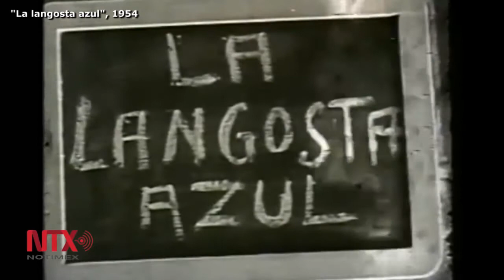El realismo mágico de García Márquez también permeó el "Séptimo arte"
Estudió en el Centro Sperimentale Di Cinematografía di Roma y con el tiempo presidió la Fundación del Nuevo Cine Latinoamericano